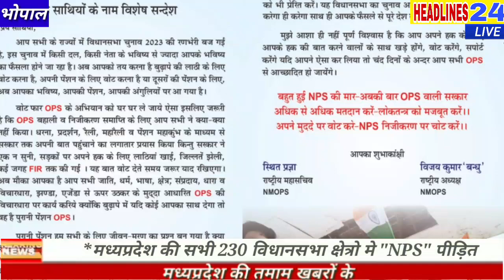सभी 230 विधानसभा क्षेत्रो मे "NPS" पीड़ित शिक्षक,कर्मचारी,अधिकारियो का वोट ही निर्माणायक वोट होगा